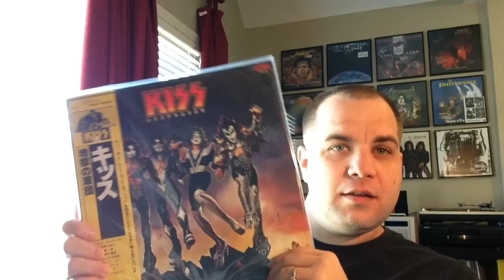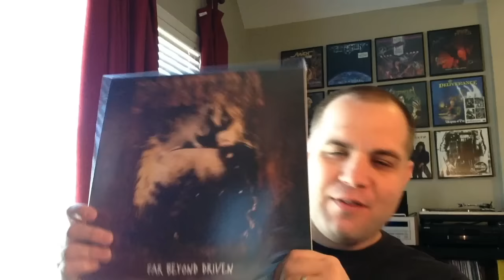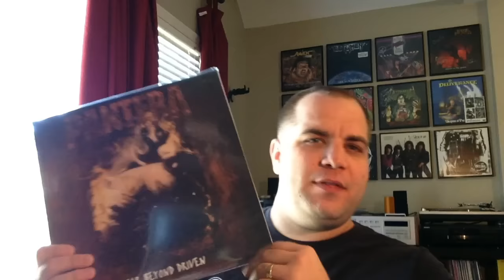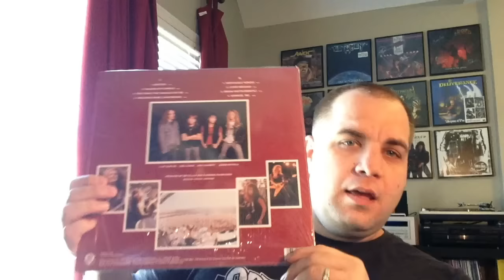Re: smfcpthowdy's 1300 Subs Contest